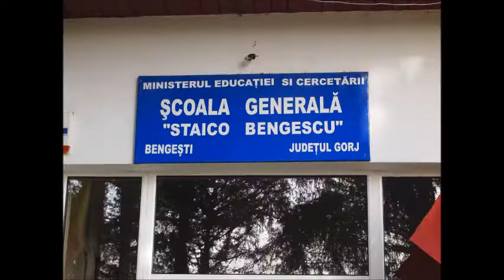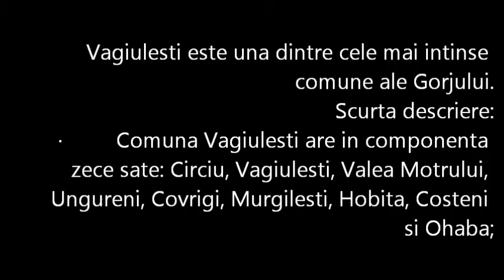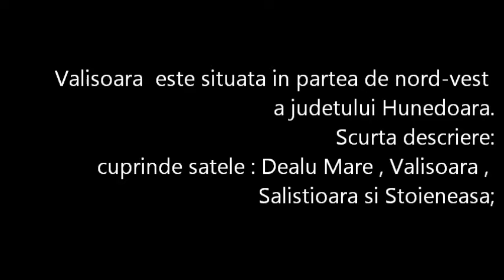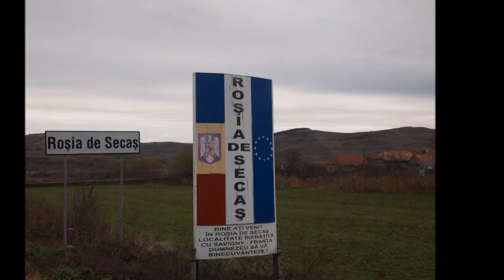Informare APPDPDS Gorj, Hunedoara, Alba